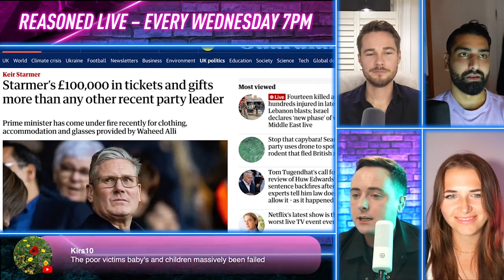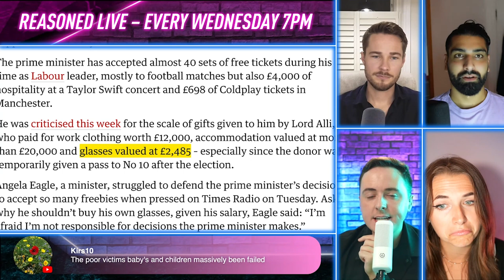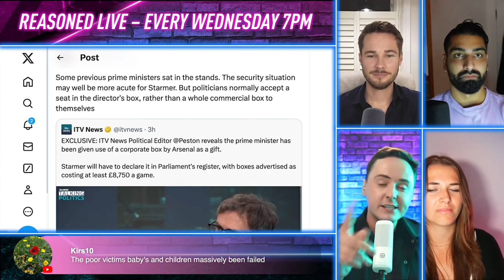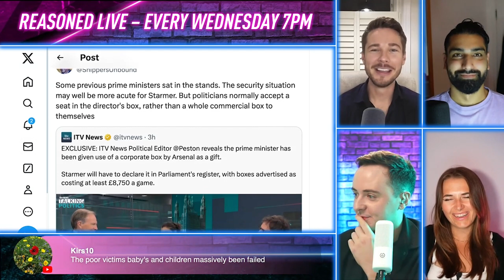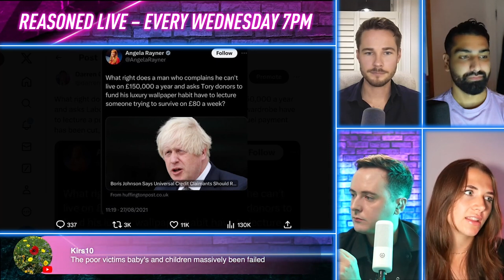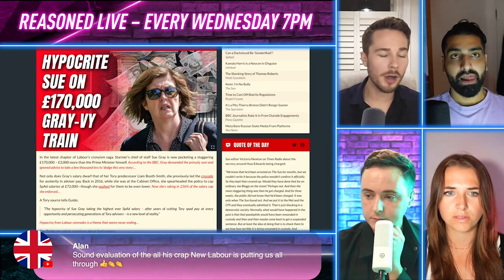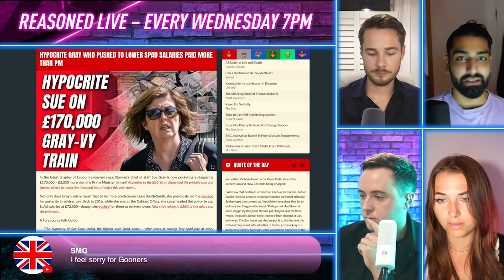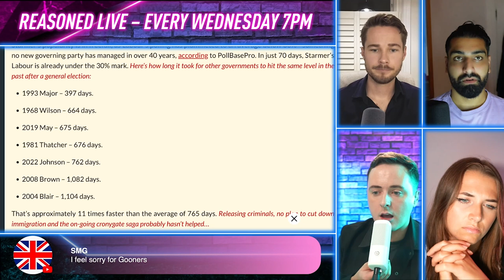Sleazy Starmer's Hypocrisy EXPOSED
Keir Starmer stood up in Parliament in 2021 and berated the Tories for their 'cash for curtains' scandal. He's told us he's sick of Tory sleaze and Tory lies, and that Labour would be the party of 'change' with accountable, well-behaved politicians. They are quickly showing themselves to be complete and utter hypocrites...

Darren Grimes, Chloe Dobbs, Alex Armstrong and @Younessrocks discuss.